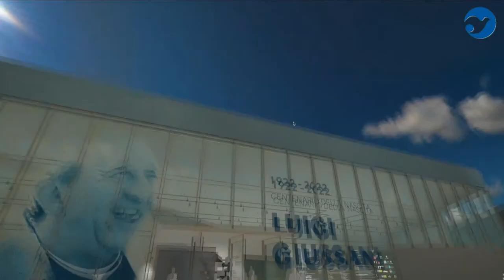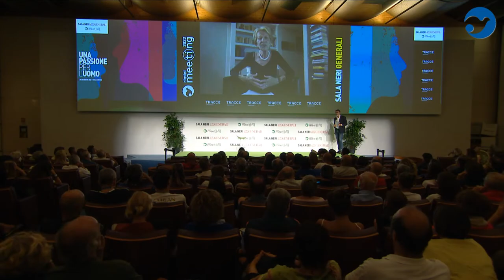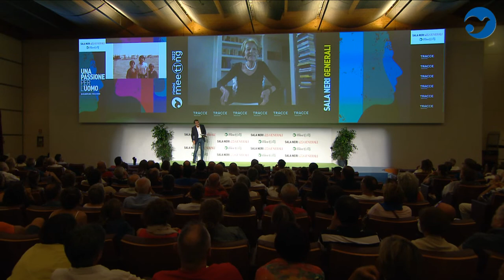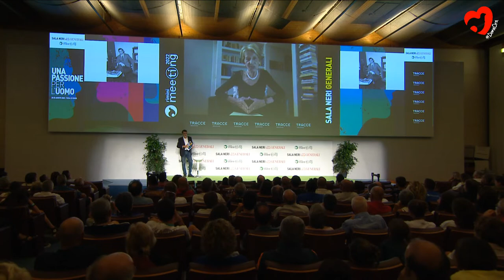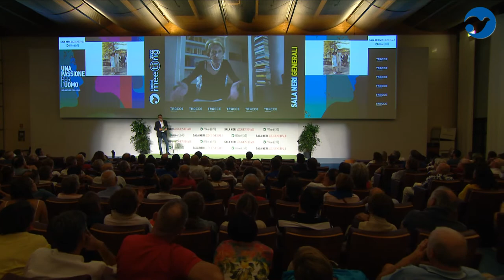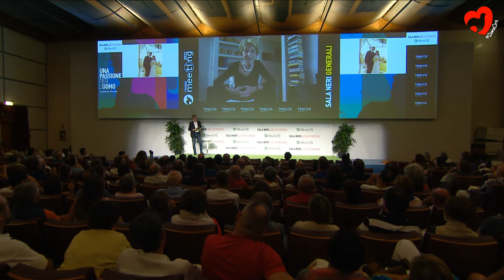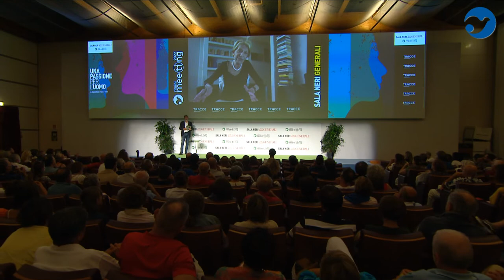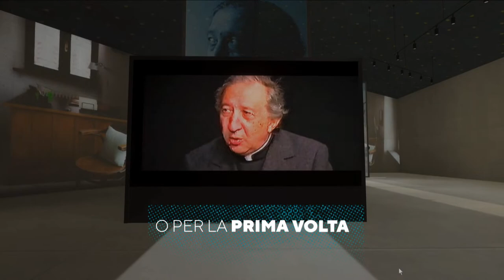FORGIVENESS IS POSSIBLE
Gemma Calabresi Milite. Introduced by Marco Bardazzi, Journalist.

Forgiveness is a pathway. For 50 years Gemma Calabresi has walked the whole trajectory from resentment, anger and desire for revenge to a love based peace. A conversation on the idea of forgiveness and how to reach it. Even after a crime and many trials that marked the history of our country and that of a family that had to find its own way to look ahead with serenity.